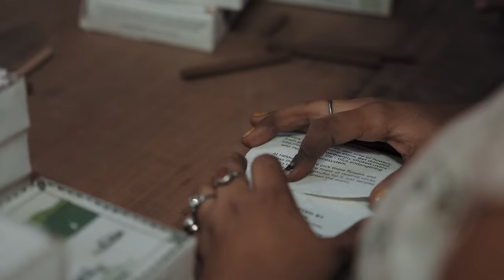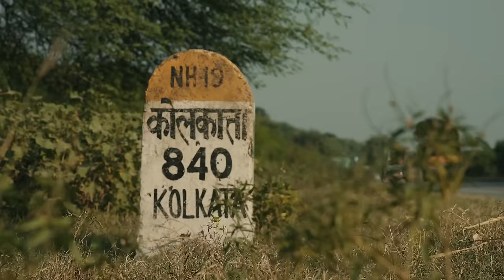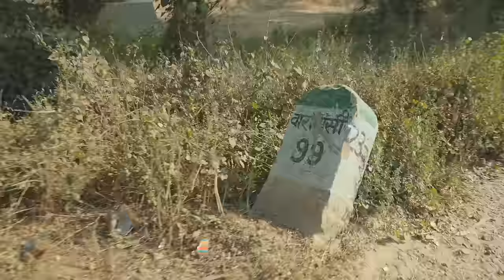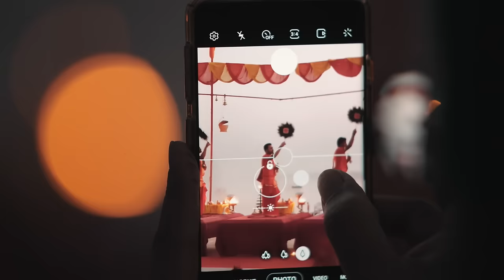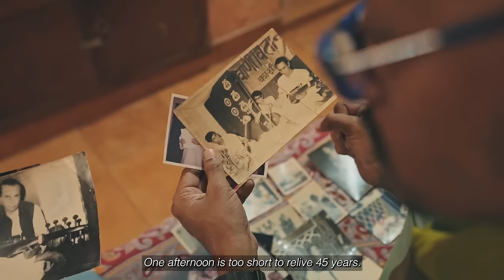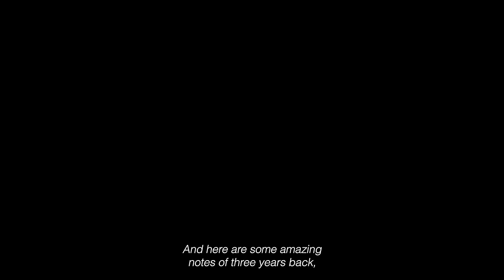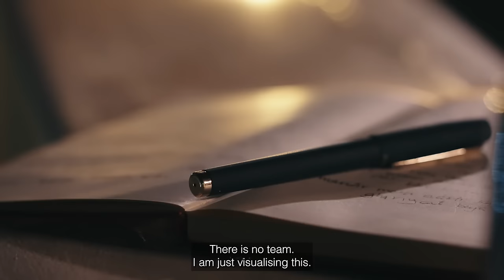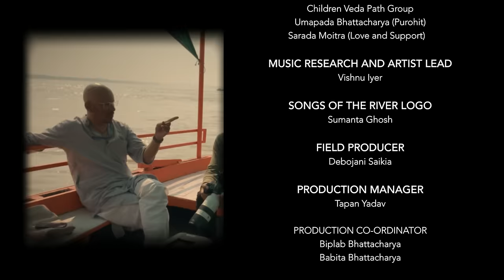Songs Of The River: Ganga | Ep. 03 - Miss You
In episode 3, we reach the halfway mark of Ganga's journey from Gangotri to Gangasagar. This episode delves into my return to my roots and explores why Varanasi holds such profound significance.

Many believe that Varanasi is where the circle of life begins and ends, and the profundity of this notion became evident to me when I arrived in this ancient city. It was a peculiar sensation, knowing that my father had spent his childhood here. As I wandered through its labyrinthine alleys, I couldn't help but ponder that my father must have trodden these same paths. Yet, amidst the awe-inspiring atmosphere, I couldn't shake the ache of missing him.

It's here that I also have the privilege of meeting the remarkable Bombay Jayashri ji. I feel fortunate and blessed that she could join me in Varanasi, and during those days, we collaborate to create a beautiful song together.

I invite you to watch, share, and continue sharing your thoughts. Remember, we are all voyaging down the Ganga on this extraordinary expedition of a lifetime.

Special Thanks to Mrs. Sangita Jindal & Sajjan Jindal (JSW GROUP)

Credits:

SPECIAL THANKS  : Prashant Rao (JSW Group)
PRODUCER / PRESENTER  : Shantanu Moitra
DIRECTOR  : Parasher Baruah
PRODUCER (OML) : Vikram Singh
EXECUTIVE PRODUCER : Abhra Bhattachrya
EXECUTIVE PRODUCER (OML) : Anubha Sharma
ASSOCIATE PRODUCER (OML) : Shripad Mudhalwadkar
DIRECTOR OF PHOTOGRAPHY : Kumarshanu Babar
ASSOCIATE CINEMATOGRAPHERS : Parasher Baruah, Ritik Singh
AERIAL CINEMATOGRAPHER : Ritik Singh
LOCATION SOUND RECORDIST : Suchisuvro Sen
POST PRODUCTION HEAD : Prashant Machhar
SENIOR EDITOR : Shweta Venkat, Dwani Guru
MUSIC RESEARCH & ARTIST LEAD : Vishnu Iyer
SPECIAL THANKS : Sarada Moitra ( LOVE & SUPPORT )
ARTIST COLLABORATION  ( SINGER ) : Bombay Jayashri Ramnath

END CREDITS

SPECIAL THANKS
Children Veda Path Group
Umapada Bhattacharya (Purohit)

SONGS OF THE RIVER LOGO
Sumanta Ghosh

PRODUCTION TEAM

Field PRODUCER
Debojani Saikia

PRODUCTION MANAGER
Tapan Yadav

PRODUCTION CORDINATOR
Biplab Bhattacharya
Babita Bhattacharya

MUSIC RESEARCH & ARTIST LEAD
Vishnu Iyer

VARANASI CO-ORDINATORS
Shaibal Kanti Chakravarty
Agniv Chakravarty

Dev Kumar Biswas

Pakalu Sahani (Boatman)
Shiva
Gopal Sahani (Boatman)
Shivanand Pandey (Child Artist)

STUDIO SOUND RECORDIST
Yogi Dholakia

SPORT NUTRITIONIST
Mitali Ambekar

ASSOCIATE EDITOR
Rafiq Raja
Miyanka Sekhri
Amit Kumar

ASSISTANT EDITOR
Aftab Alvi

ONLINE EDITOR
Diti Sharma

SUBTITLES
Shariva Naik

CAMERA & OTHER EQUIPMENTS
Nishu Video Tech (Mumbai)
Adroit Visuals (Kolkata)

SOUND EQUIPMENT
Media Minds India Pvt Ltd. (Mumbai)

OML FINANCE
Sudhakar Jadhav
Santosh Raut
Deepak Jadhav
Sachit Ramesh

MUSIC
Orignal Music Score
Shantanu Moitra

SCORE PRODUCER
Archit & Smit

Assistant Music Producer
Zinho Fernandes

Hopun Saikia

ASSISTANTS
Pran, Sunny Singh, Harsha Nath

MUSIC PRODUCTION & RECORDING
P Cube Studios, Mumbai, India.

LIVE MUSIC ARTISTS
Guitars & Ukele : Rickraj Nath
Violin : Ambi Subramaniam
Sarodh : Pratik Shrivastava
Sitar : Mehtab Ali Niazi
Flute : Lakhinandan Lahon
Drums & Percs: Vaibhav Wavikar

Song 3 - JAAG UTHI USHA
Music Composer: Shantanu Moitra
Vocals: Bombay Jayashri Ramnath
Lyrics: Swanand Kirkire
Produced by: Rathijit Bhattacharjee
Flute: Soumyajyoti
Sarod: Prasenjit
Chorus: Suman, Avisruti, Riza, Titwik
Guitar: Ralph Menzes
Drums & Percussion: Vaibhav Wavikar
Recording Engineers: Kittu Myakal, Yogi Dholakia,